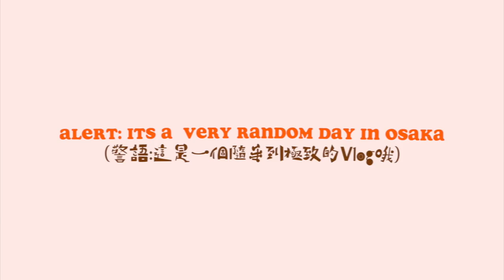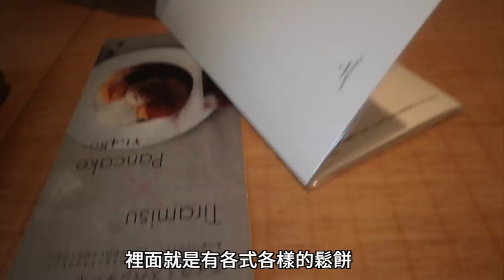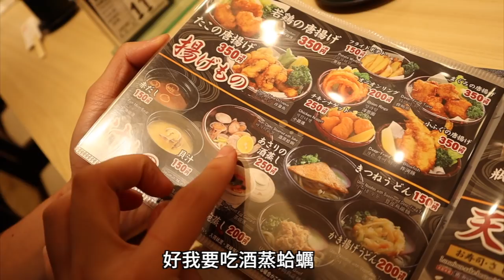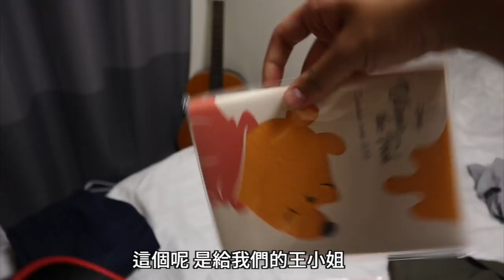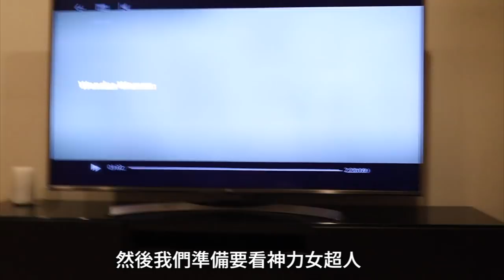【遠距日常】我每次來大阪的獨家行程！ft. 中文進步超多的Ian | cynthia黃可樂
好啦我是不是把你騙進來了 我道歉））
今天的影片是我上個禮拜在大阪 完～全～沒有規劃的一天
就是跟ian兩個人約會的一天，沒有規劃，就是在一起聊天、逛街、煮飯
其實很多人問我說 每次見面是不是要計畫很多東西
但對我來說 見了面就夠了，重點是spend the day together :p
所以希望你們有明白我想表達的東西啦

最近幾支影片很多都有Ian 因為我真的是太忙惹
只能趕快這兩天趕快把以前累積的影片剪一剪XD
我的頻道不會變成只有放閃der相信偶～～～

希望你們會喜歡今天的影片啦，喜歡的話也別忘了幫我按個喜歡然後訂閱囉～愛你們 xoxo

» 相機: Canon M50
» 剪輯軟體: Final Cut Pro X